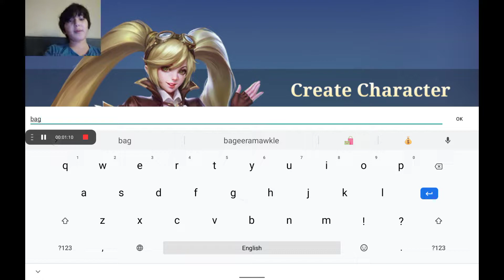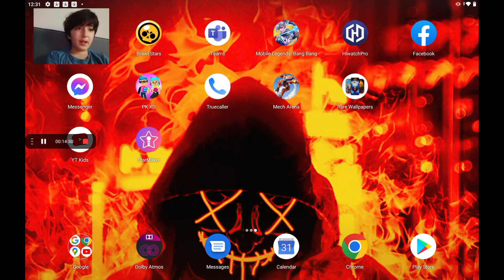mobile legends bang bang